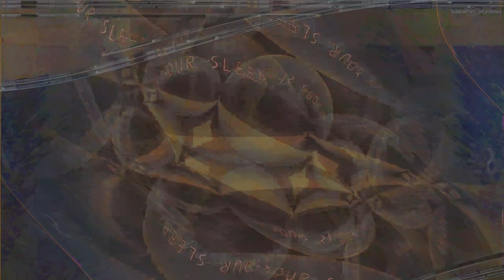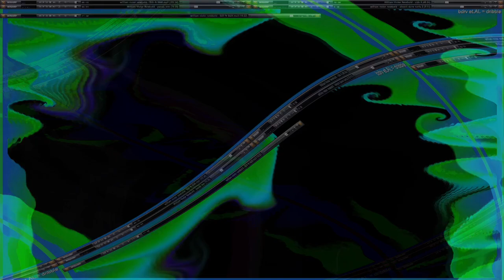Movie 24 08 07 05h25m17s